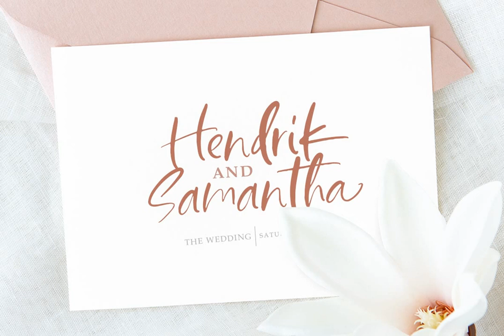Happy Sparkle Font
Download Happy Sparkle Font at YouWorkForThem

Happy sparkle! a happy handwritten font that will bring your design into a happy and fun mood. this font is perfect for branding, packaging, logotype, headline, wedding invitation, etc.

Features:

- Uppercase & Lowercase

- Multilingual

- Alternates and Ligatures

- Swash

- PUA encoded